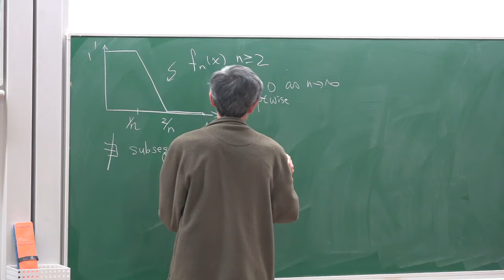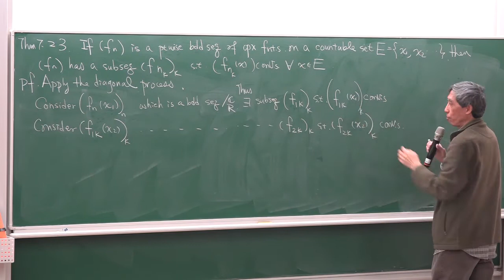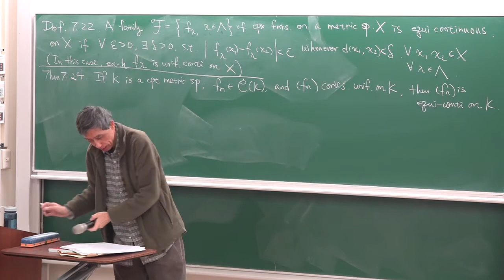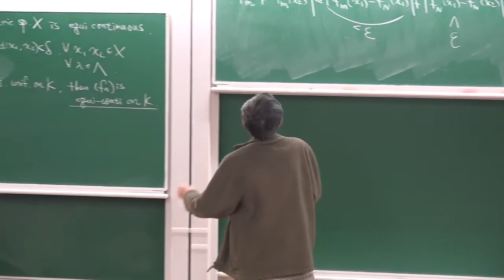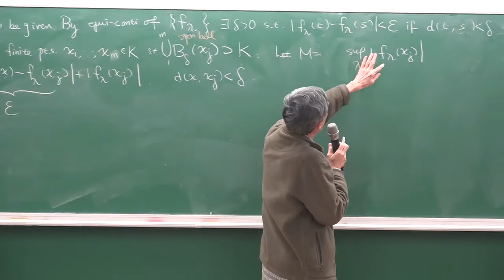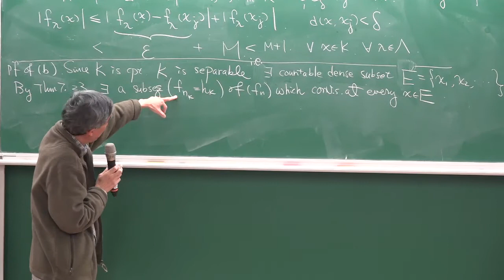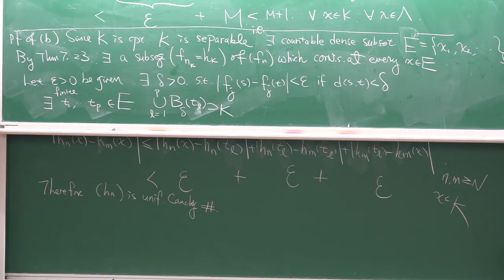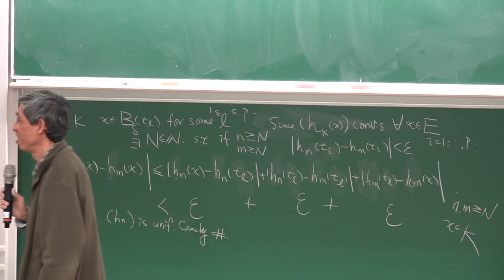20180313_分析導論